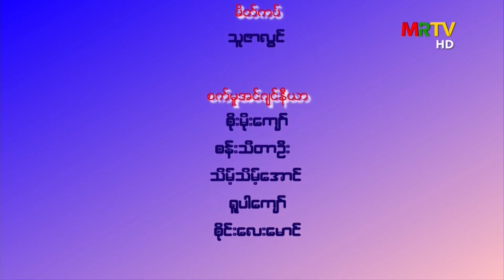ကိုဗစ်-၁၉ အကြောင်းသိကောင်းစရာ အမေး/အဖြေအစီအစဉ် (1-10-2020)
ကိုဗစ်-၁၉ အကြောင်းသိကောင်းစရာ အမေး/အဖြေအစီအစဉ်

၂၀၂၀ပြည့်နှစ်၊ အောက်တိုဘာလ(၁)ရက်